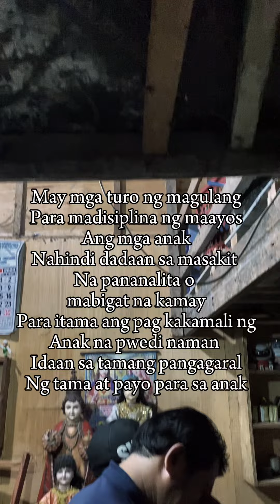ANAK NA GUSTO MAKASAMA ANG AMA SA ARAW NG LINGGO